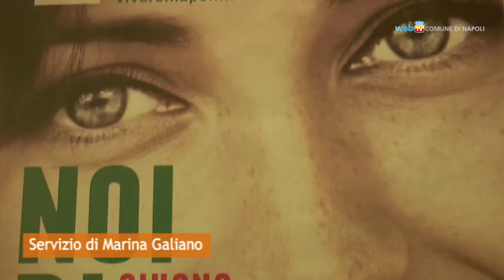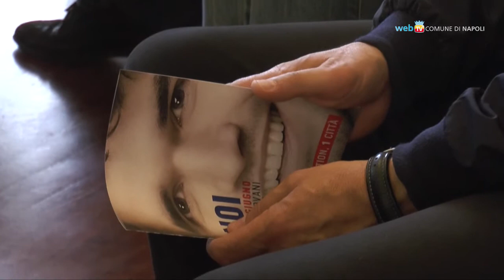Giugno, un mese di eventi giovani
Presentato il programma di iniziative organizzate in città per il Giugno dei Giovani. Trenta giorni di musica, arte, sport, eventi, promossi in tutte le municipalità e consultabili sul sito